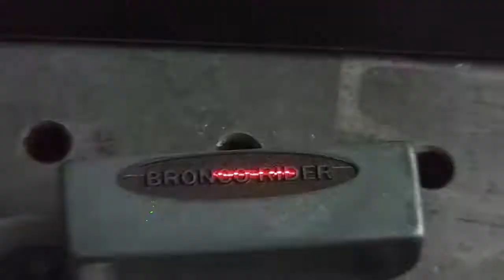XT LASER 30W fiber laser marking or engraving machine on buckle with logo 1